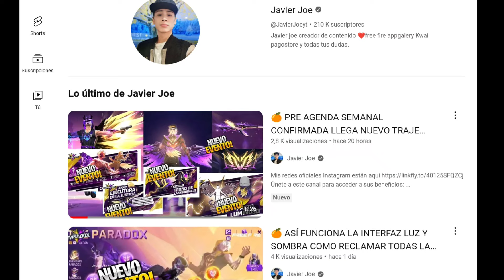🍊 ÚLTIMO DÍA PARA RECLAMAR BUFANDA ROJA BUFANDA HABIBI FREE FIRE LATAM TIENDA MISTERIOSA